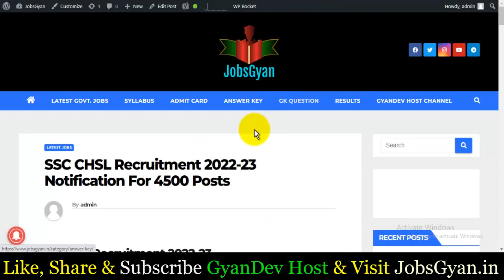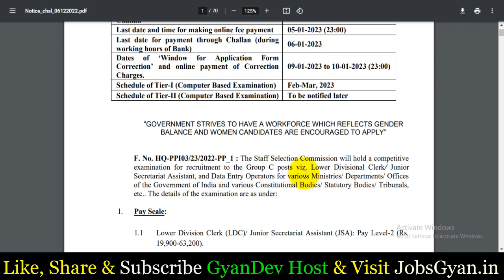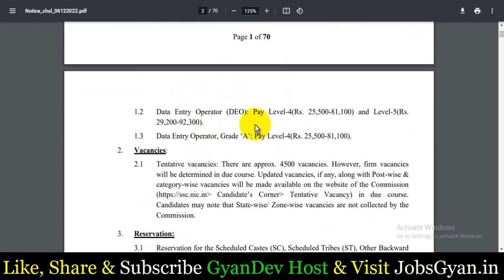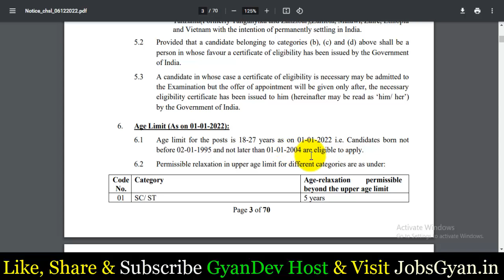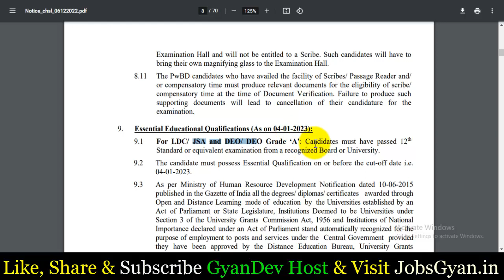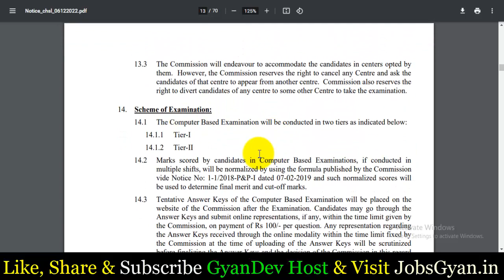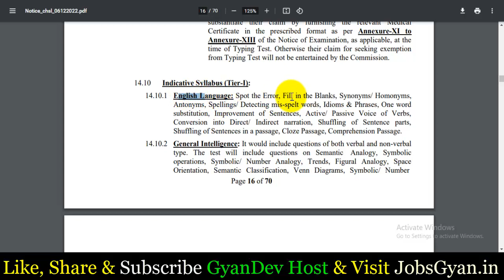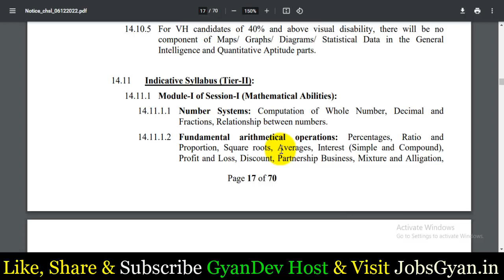SSC CHSL Bharti 2023 | SSC CHSL Recruitment 2023 Notification | SSC CHSL Notification 2022-23 PDF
SSC CHSL Practice Set Book Buy Links
CHSL Solved Papers Hindi:
Dosto, is video me maine aapko SSC CHSL Online Form 2023 ke bare me jise dekhkar aap log is bharti k online form ko step by step bhar payenge, i hope ye jaankari aapke liye faydemand rahegi. so do watch full video.
The SSC CHSL Recruitment 2022-23 Notification has been announced by Staff Selection Commission. Candidates also search it as SSC CHSL Recruitment 2022. Candidates can apply for the SSC CHSL 10+2 Recruitment 2022 Those applicants who are going to apply for SSC CHSL Recruitment 2022 should check out the complete details.

Aapka Dost
GyanDev Host